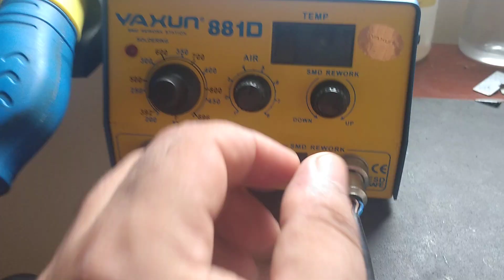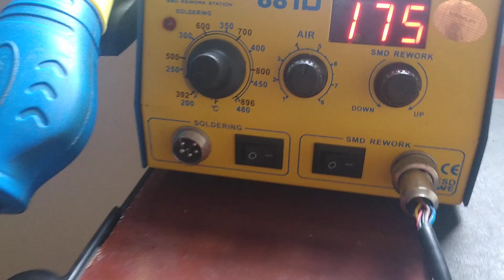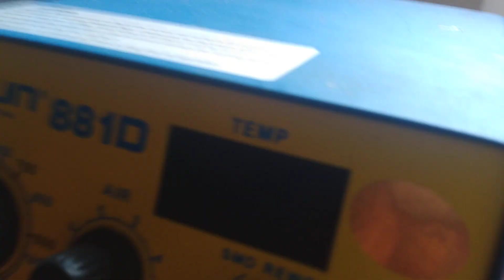Yaxun 881D defeito na pistola #1